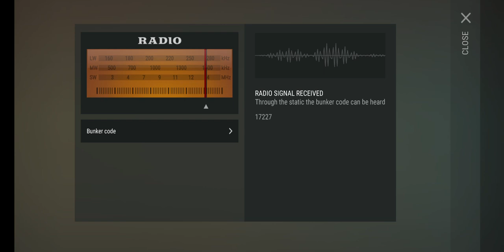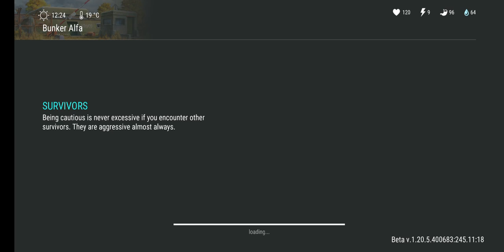TOO MANY BLUEPRINT IN LDOE, Last Day On Earth Survival, XxAdeexX, Season 37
XxAdeexX